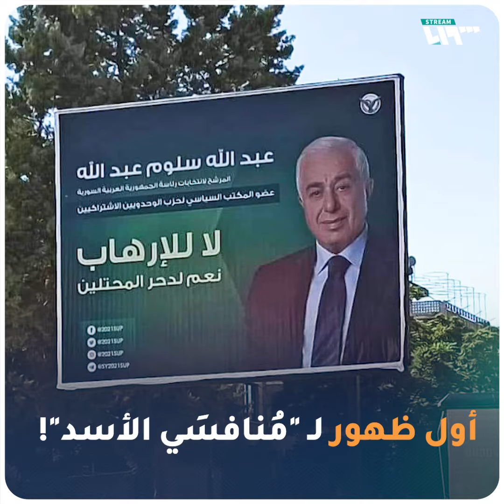شاهد أول ظهور لمنافسَي الأسد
أحدهما يرفع صورة بشار وآخر يهدف لمحاربة العقوبات عليه
شاهد/ أول ظهور لمنافسَي الأسد في مسرحية "الانتخابات الرئاسية"

يمكنكم متابعتنا عبر وسائل التواصل الاجتماعي المختلفة:
فيس بوك: